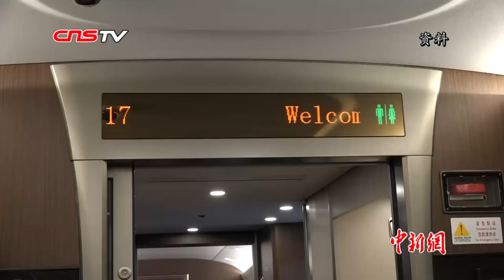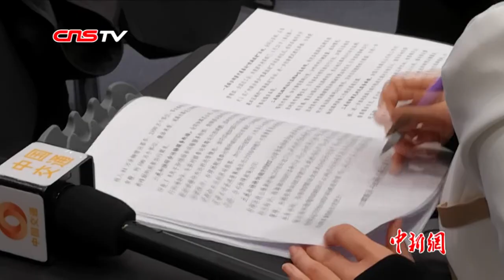“反向春运”铁路票价打折优惠 两岸班机春节加班方便旅客出行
【“反向春运”铁路票价打折优惠 两岸班机春节加班方便旅客出行】1月18日上午，中国铁路总公司副总经理李文新表示，近些年，春运却出现“反向春运”现象，使得铁路运力运用更充分，各方向客流更均衡。同时，中国民用航空局副局长董志毅表示，目前，已经批复两岸加班包机计划申请1126班，两岸航空公司还将根据市场的需求，继续调整加班计划。（刘超）